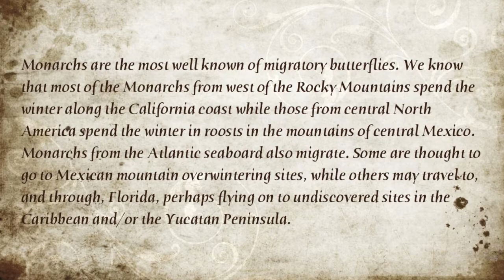Butterfly Migration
Natural Bridges State Beach is world-renowned for its yearly migration of monarch butterflies. To see more info. on Monarchs, go